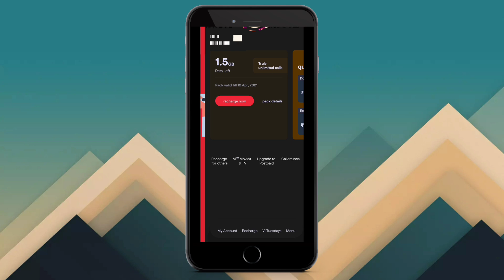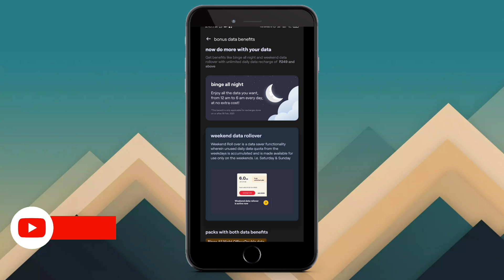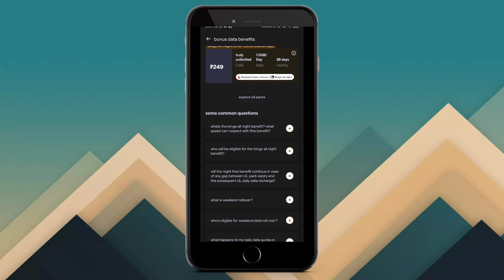Vi Unlimited Data | Vi Binge All Night Offer Malayalam എങ്ങനെ use ചെയ്യാം Vi Offer Malayalam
Vi Binge All Night Offer Malayalam എങ്ങനെ use ചെയ്യാം Vi Offer Malayalam Vi Unlimited Free Data 2021

Vi Binge All Night Offer 2021 Details In Malayalam | Vi Unlimited Free Data Offer | Pwoli Offers
Vi Binge All Night Offer Details In Malayalam | Vi Weekend data rollover & Double Data Offer
Vi Binge all night Offer Details in malayalam
Vi weekend data rollover details in malayalam
Vi Double Data Offer Details explained in malayalam
Vi Unlimited night Internet data Offer

Vodafone Idea launches ‘binge all-night offer’, to offer free unlimited data, money at night...

Vodafone Idea, also known as Vi, has come up with an offer that provides unlimited high-speed night time data at no extra cost. Called a “binge all-night offer,” it is giving free unlimited data between 12 AM and 6 AM and this offer is only valid for those users who buy Rs 249 and above prepaid plans. The night-data offer is already live on the official site.

The Vi customers will be to download and browse a lot of content from various OTT platforms as there will be no data restriction. The Rs 249 and above prepaid plans already gives weekend data rollover facility, which means that the unused data will be carry forwarded to the weekend. In addition to this, some of the prepaid recharge plans also offer double data.

“Night binging on the Internet and OTT is on the rise, especially as people exercise flexible and remote working and spend more time-consuming content. To cater to this demand, Vi has announced Unlimited high-speed Night-time Data – without any restrictions, at no extra cost, for its prepaid customers,” the company said.

The  249 prepaid plan comes with unlimited calls, and 1.5GB of daily data for 28 days, and the company provides an extra 5GB of data if you recharge using the company’s MyVi app. Meanwhile, other plans like Rs 299 recharge plan include unlimited talktime, and 4GB of data per day and it has a validity period of 28 days. Vi also has a Rs 449 prepaid pack offering unlimited call benefits and 4GB daily data for 56 days.

NOTE: If you have any copyright content in this video, I Request you please do not kill the channel by pasting a report on this video.
I will remove this video myself,

The video used here is for reference only and all the rights for this distribution are solely owned by the corresponding distributors.